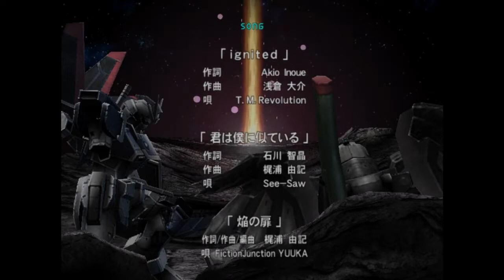連ザ2 Plus デスティニー ルートA 練習の成果を見せます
コンテニューなしでクリアーしたい